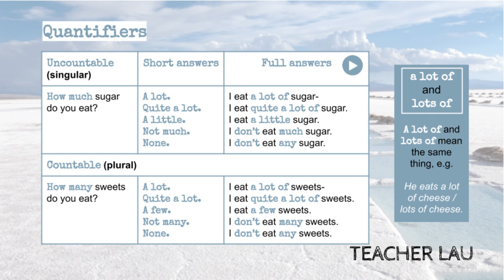9B 9.8 Grammar: Quantifiers - A lot, a few, a little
Audio from coursebook English File 4E, Elementary - 9B 9.8 Grammar: Quantifiers - A lot, a few, a little